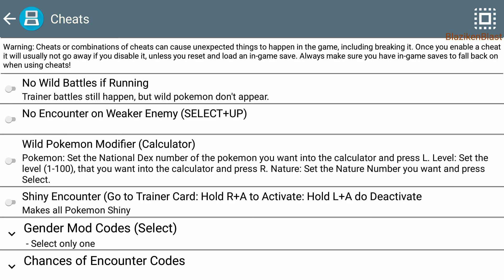(No commentary) Pokemon Platinum episode 3: 2 strange additions to the team!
In case my username didn't give it away, blaziken is my favorite Pokemon, including favorite starter. Feraligatr is my second favorite starter. I would've used torchic in Pokemon white, but I used emboar, and I feel blaziken in that specific game isn't the best choice.

I own none of the content shown.